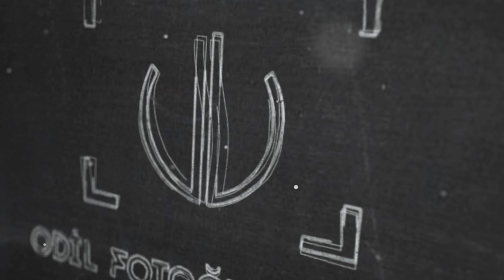HASİBA & ŞEFİK ŞİMŞEK NİŞAN 4 ( 4K odilfotoğrafçılık )